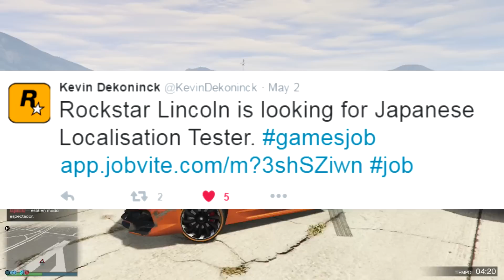GTA 6 PODRIA REALMENTE ESTAR UBICADO EN JAPON GTA VI INFORMACION GTA 5 ONLINE